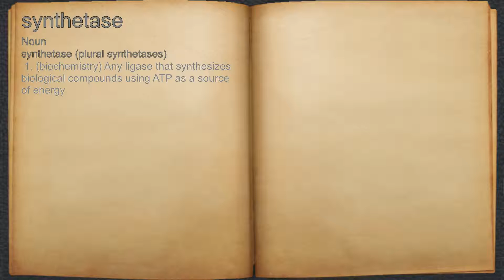What does synthetase mean?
A spoken definition of synthetase.

Intro Sound:
Typewriter - Tamskp